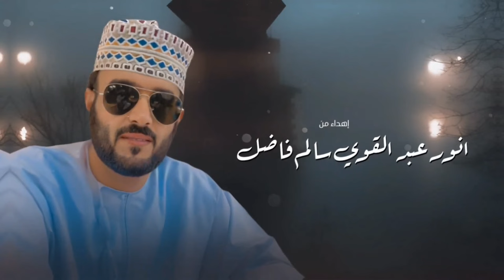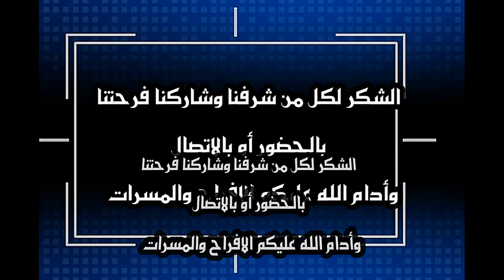حفل زواج العريس/ سالم بن مسلم سالم جمعان ال جيدال فاضل يوم 25يناير 2024 م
أفراح بيت فاضل حفل زواج العريس/ سالم بن مسلم سالم جمعان ال جيدال فاضل يوم 25يناير 2024 م